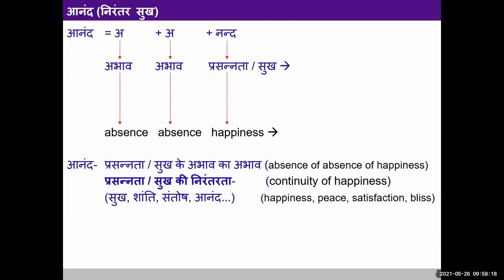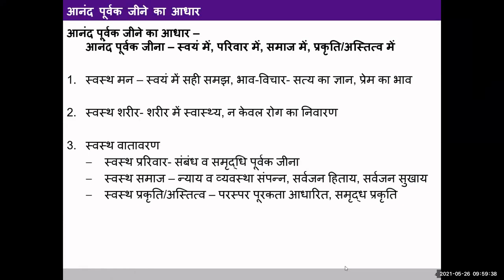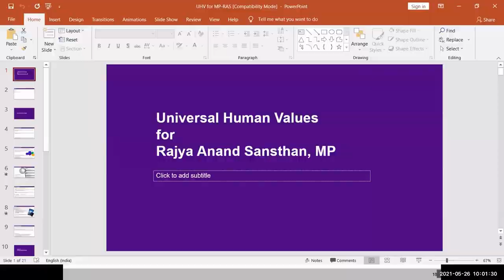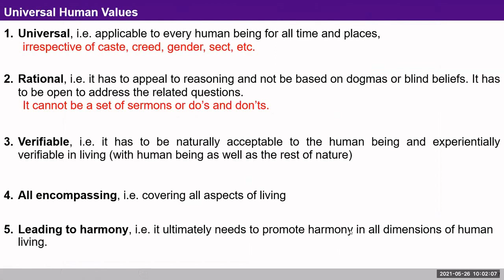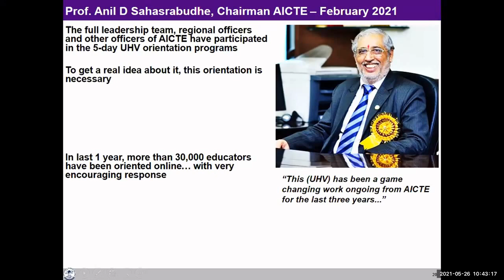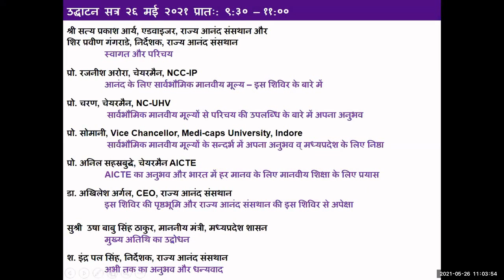D1 S1 उद्घाटन सत्र २६ मई २०२१ Inaugural Session (5 Days online UHV workshop)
मुख्य अतिथि : सुश्री उषा बाबु सिंह ठाकुर, माननीय मंत्री, मध्यप्रदेश शासन

श्री सत्य प्रकाश आर्य, एडवाइजर, राज्य आनंद संसथान और
श्री प्रवीण गंगराडे, निर्देशक, राज्य आनंद संसथान
 स्वागत और परिचय

प्रो. रजनीश अरोरा, चेयरमैन, NCC-IP
     आनंद के लिए सार्वभौमिक मानवीय मूल्य – इस शिविर के बारे में

प्रो. चरण, चेयरमैन, NC-UHV
  सार्वभौमिक मानवीय मूल्यों से परिचय की उपलब्धि के बारे में अपना अनुभव

प्रो. सोमानी, Ex. Vice Chancellor, Medicaps University, Indore
  सार्वभौमिक मानवीय मूल्यों के सन्दर्भ में अपना अनुभव व् मध्यप्रदेश के लिए निष्ठा

प्रो. अनिल सहस्रबुद्धे, चेयरमैन AICTE
AICTE का अनुभव और भारत में हर मानव के लिए मानवीय शिक्षा के लिए प्रयास

डा. अखिलेश अर्गल, CEO, राज्य आनंद संसथान
 इस शिविर की पृष्ठभूमि और राज्य आनंद संसथान की इस शिविर से अपेक्षा

सुश्री उषा बाबु सिंह ठाकुर, माननीय मंत्री, मध्यप्रदेश शासन
 मुख्य अतिथि का उद्बोधन

श्री इंद्र पल सिंह, निर्देशक, राज्य आनंद संसथान
 अभी तक का अनुभव और धन्यवाद

5 Days online UHV workshop for MP RAS 26-30 May 2021